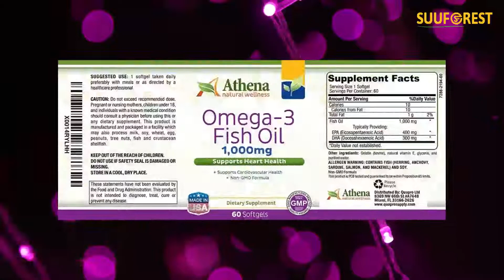Omega 3 Fish Oil Athena – Omega 3 Fish Oil 1,000mg – EPA DHA Fatty Acids – Triple Strength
Omega 3 Fish Oil Athena – Omega 3 Fish Oil 1,000mg – EPA DHA Fatty Acids – Triple Strength – Supports Heart Health, Brain & Joints Functions – Burpless – 60 Liquid Softgels Capsules
Price: $35.98
Non-GMO Formula
Extra Strength Fish-Oil Omega-3 Capsules – Each capsule contains 1000 mg Fish Oil Rich in 2 Omega 3 Fatty Acids providing EPA 400 mg, DHA 300 mg
Supports Normal Blood Pressure within the Normal Range – Supports Cardiovascular Health. May Lower Triglyceride Levels.
Supports Heart Health, Brain & Joints Functions. May Reduce Inflammation
Fish Oil Omega 3 Supplements May Help Relieve Symptoms of Rheumatoid Arthritis.